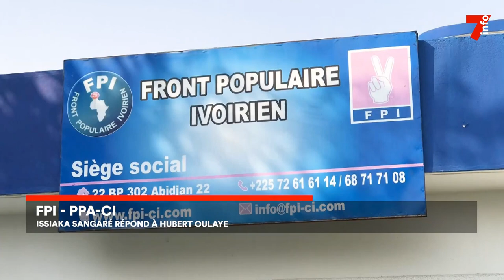Alliance FPI-RHDP : Issiaka Sangaré répond au PPA-CI